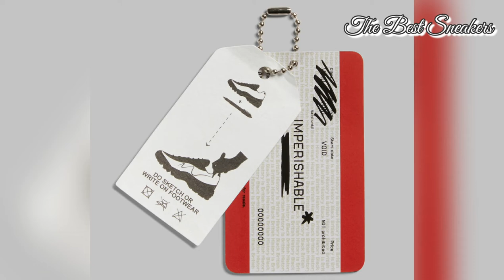Nike Air Max 95 / Sketch With The Past